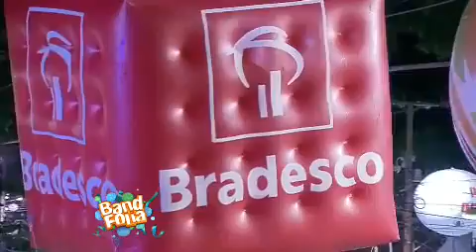Tuca Fernandes levanta a galera